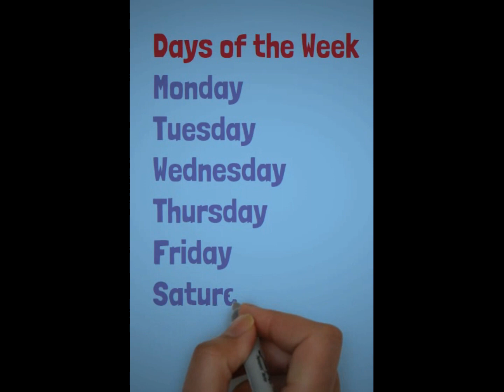Days of the week